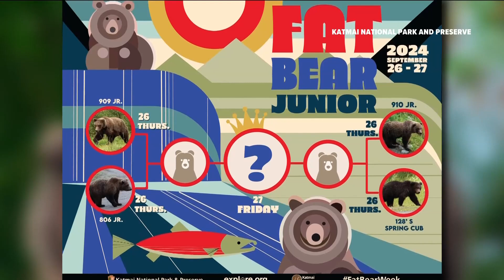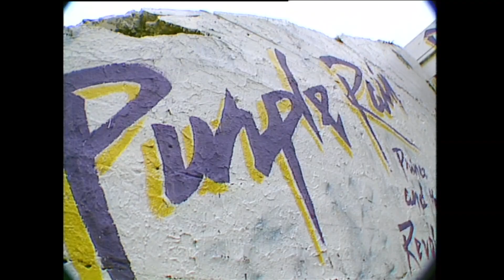What's Trending for Wednesday, Sept. 25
Fat Bear Week, new iPhone emojis and best movie soundtracks.